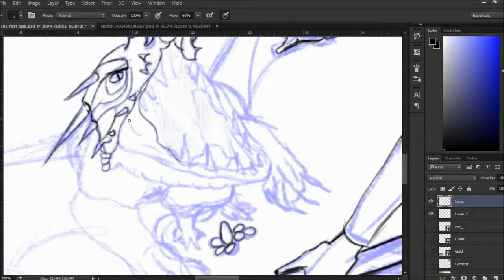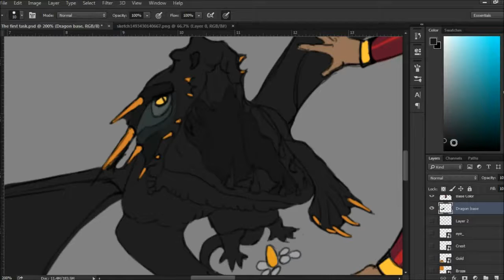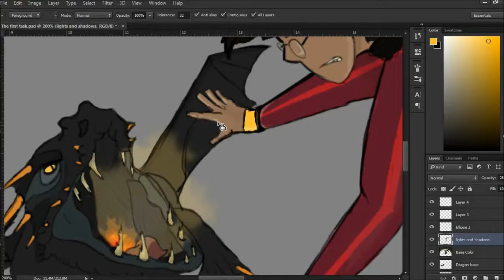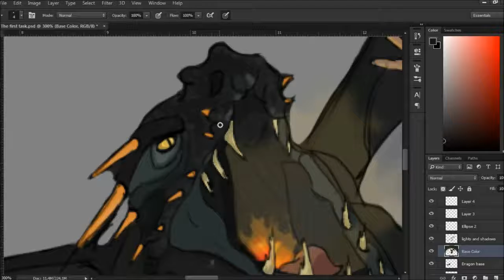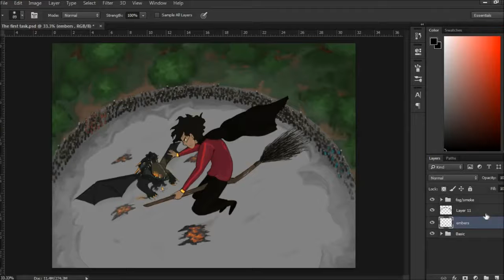The First Task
I felt like drawing this so I did, WOOT. The first task from "Harry Potter and the Goblet of Fire".